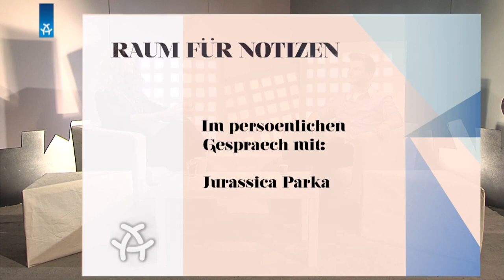Jurassica Parka im Interview auf ALEX TV Berlin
© 01/2013 ALEX TV Berlin